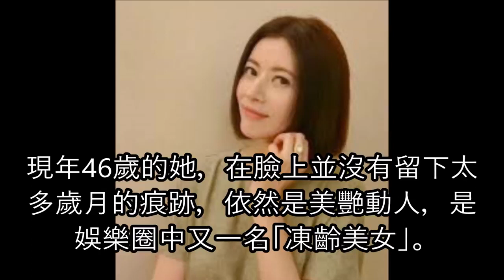【TVB學霸級女配角！】原來她是台灣人，還精通6國語言！46歲的她離巢後變這樣！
TVB劇《珠光寶氣》裡蔡少芬飾演三妹康雅思，她身邊的靚女助理Sharon大家還記得嗎？

她就是許久都沒有拍戲的前TVB藝人陳霽平Maria。

陳霽平在2008年，拍完《珠光寶氣》後便離開了TVB，過了幾年自由人身份，

便去了港視拍了三套電視劇，不過由於牌照問題，也只是逗留了一段短暫的日子。

陳霽平自港視後，除了在港台拍過一部《我的家庭醫生 II》外，就沒有其他新的影視作品，

但並不等於她退出了娛樂圈，期間她都有出席一些品牌活動。

她現在的工作，是一名補習老師，

原來陳霽平的英文水平相當高，曾經出書教導英文，也試過出英文發聲app。

在小學畢業後她便移居美國，大學時期去加拿大留學，

回流香港後也在香港中文大學修讀傳理系碩士，還擔任過中大傳理系助教，絕對是一名高學歷女強人。

在1995年參加港姐入行的她，曾坦言一開始只是為了完成大學功課才參選體驗，想不到最終卻加入了娛樂圈。

現年46歲的她，在臉上並沒有留下太多歲月的痕跡，依然是美艷動人，是娛樂圈中又一名「凍齡美女」。

在她自己的憶述中提及過，名字中的「霽」，這個比較少見的字是由爸爸親自為她改的，

「霽」這個字含有雨過天晴的意思，她的父親希望她為這個世界帶來「雨過天晴」，亦即是和平！